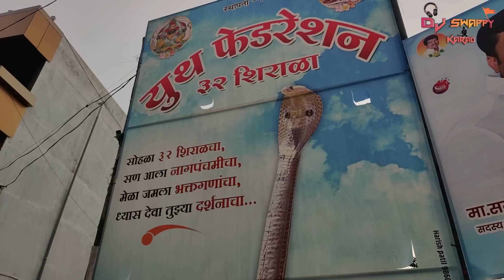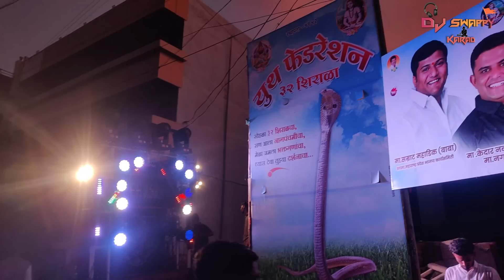32 शिराळा नागपंचमी | Vlog No 13 | Day 1 | All Sounds Demo & Standing Compitition | Dj Swappy Karad 🐍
32 शिराळा नागपंचमी | Vlog No 13 | Day 1 | All Sounds Demo & Sanding Compitition | Dj Swappy Karad 🐍

Dj SWAPPY KARAD
First Vloger In Soundline

⤵️Official Channel Of DJ SWAPPY KARAD⤵️